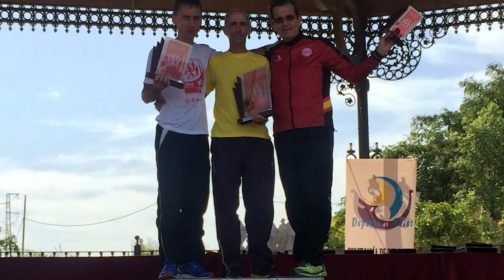Almonte es Deportes - Roberto Bejerano